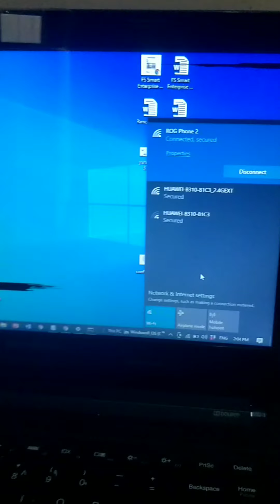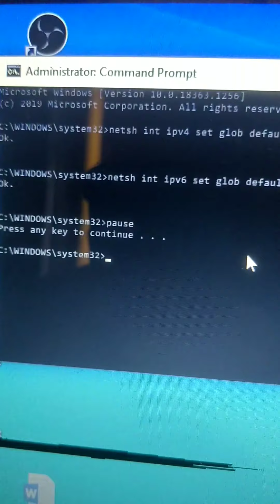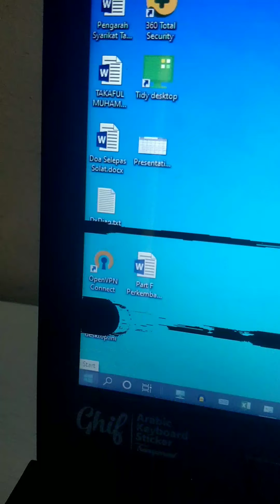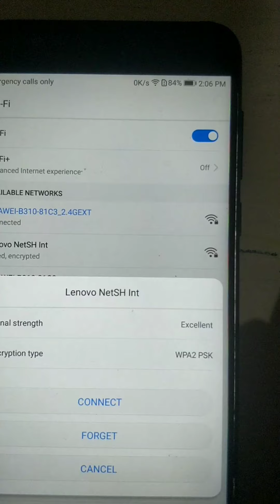DIY Unlimted Prepaid Hotspot - Guna CMD sahaja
netsh int ipv4 set glob defaultcurhoplimit=65
netsh int ipv6 set glob defaultcurhoplimit=65
pause